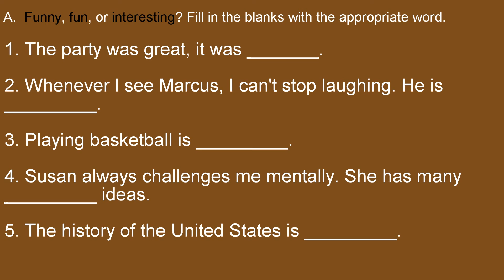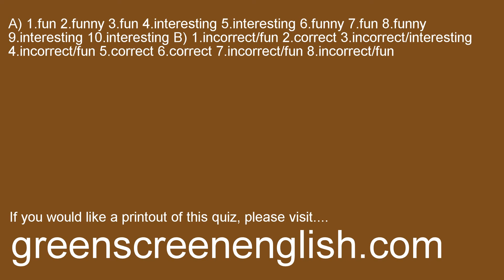Funny, Fun, Interesting quiz.English lesson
Test your knowledge about the difference between the words funny, fun, and interesting in this English lesson

My Book!